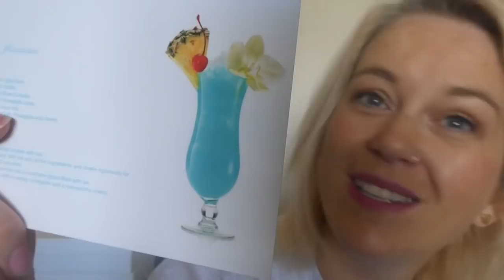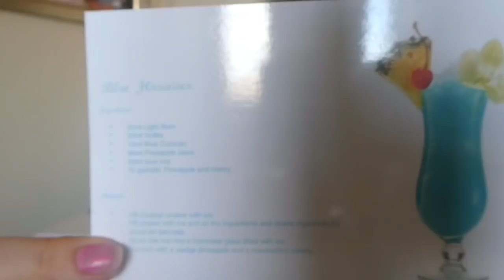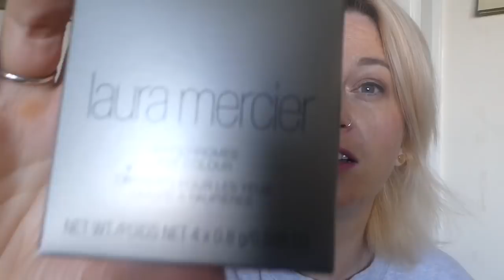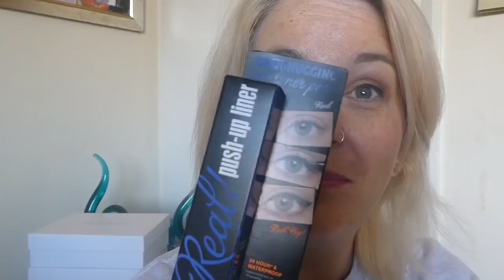Makeup Mixologist! New Box! February 2018!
FYI 😘
What’s your name?. michelle.
How old are you?. I am 36 years young :)
What’s your job?. full time carer for my mum and Mum of two small boys.
Where do you live?. am Scottish but live in wales now.
What camera do you use?. lumix TZ90 and iPhone SE for vlogs.
How do I edit?. I use iMovie on my phone.